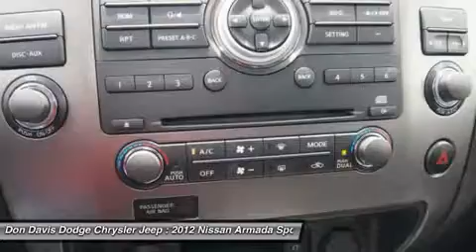2012 NISSAN ARMADA Arlington, TX P15454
2012 NISSAN ARMADA Arlington, TX
Stock# P15454

1901 N. Collins

Hardly any miles on this beauty because it was a local trade in. Has this vehicle even been driven? Take it home today, and enjoy more miles to come. Non smoker vehicle, just the way it came from the factory. Living in the lap of luxury. Definitely!!! So great for towing you will be checking to see if it is still behind you. Mom's taxi with 3rd row seats and enough room for the whole team CarFax has done the homework for you! Be informed about what you buy! Don Davis Auto Group has been selling quality New and Used cars for over 30 years. We are Tarrant Counties number One Per-Owned Dealer. This special unit has been reconditioned and made ready for a worry free ownership. Our Factory Trained Technicians have inspected this car and put our stamp of approval on it. You also receive at no cost to you a Tire and Etch warranty. Our business has grown only because we really take care of our customers. We really value your time and offer only the best service in return for it.